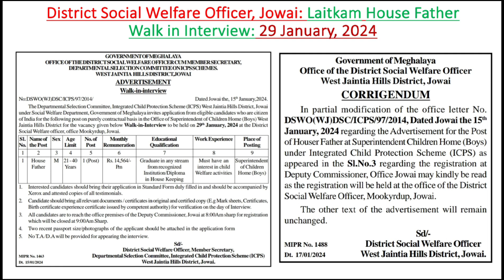Laitkam House Father @District Social Welfare Officer, Jowai